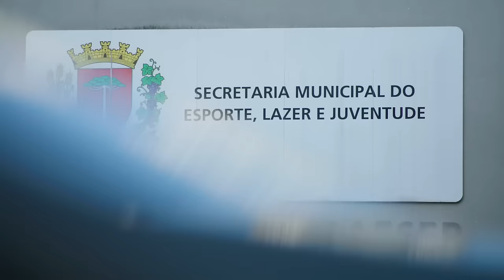Do Bronx Graduation - Charles Oliveira | UFC Connected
Exclusive access to a special ceremony held at the original site of the Chute Boxe academy where Charles Oliveira is awarded his black belt by Chute Boxe founder – Rudimar Fedrigo.